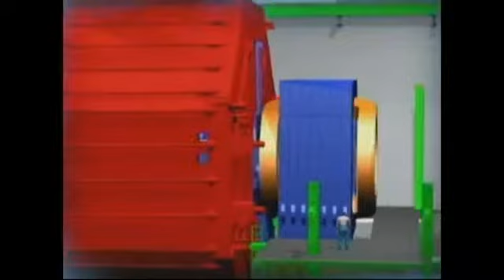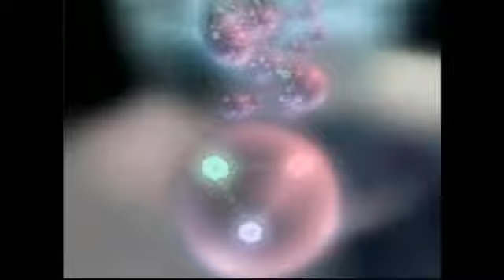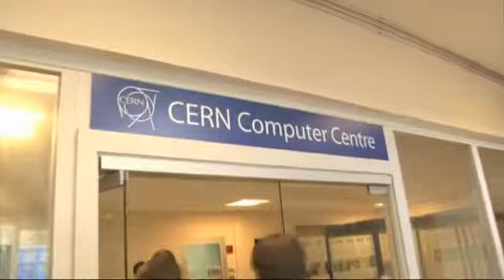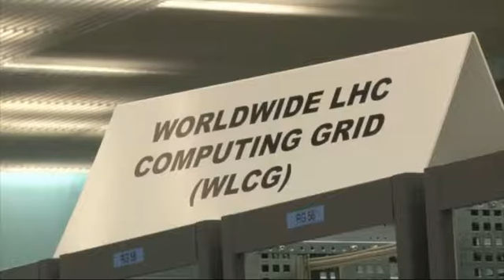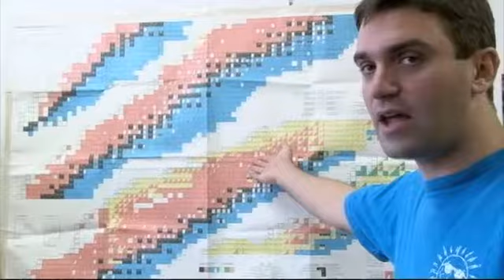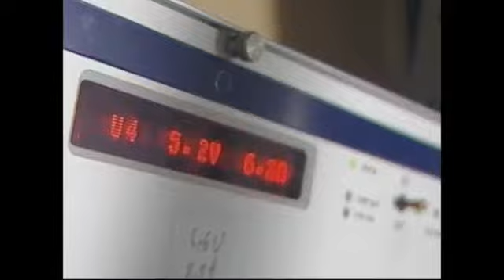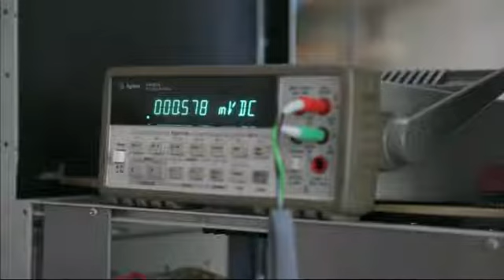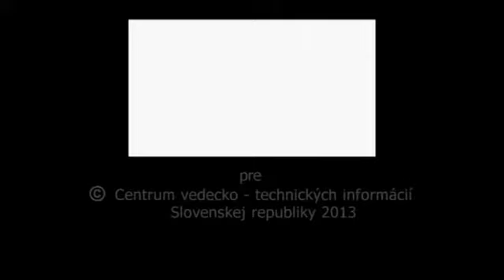Spektrum vedy 2013 - Jeden za všetkých, všetci nad zlato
Spektrum vedy je cyklus televíznych dokumentov o práci a úspechoch slovenských vedcov. Odbornými garantmi tohto dielu sú Mgr. Martin Venhart, PhD., a RNDr. Marek Bombara PhD., UPJŠ, SAV.

Zaujímavé objavy vo fyzike elementárnych častíc sú v súčasnosti väčšinou postavené na práci veľkých medzinárodných kolaborácií ako napríklad experimenty na Veľkom hadrónovom urýchľovači v CERN. Konkrétny fyzikálny výsledok tak predstavuje mozaiku na seba nadväzujúcich čiastkovy´ch výsledkov stoviek ľudí. Na konkrétnom príklade ukážeme ako vzniká finálny výsledok v tejto mozaike - fyzikálny výsledok, pod ktory´ sa podpíše 1000 autorov. Od začiatku na pracovisku RNDr. Mareka Bombaru PhD. na Katedre jadrovej a subjadrovej fyziky Ústavu fyzikálnych vied PF UPJŠ až do mikros eta vo výskumnom centre CERN - experiment ALICE.